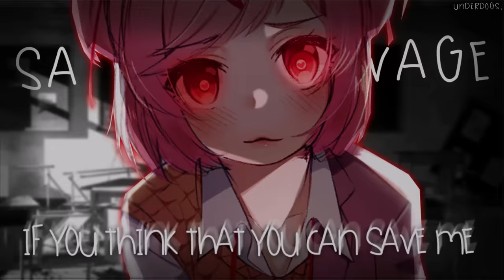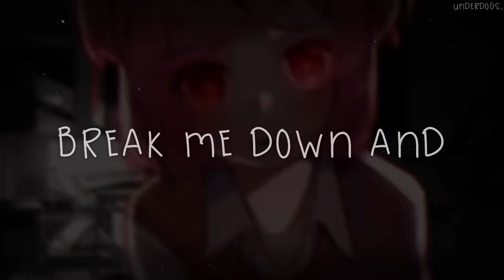Nightcore ↬ Savage [lyrics]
► INFORMATION ◄

♪ Song: Savage
♪ Artists: Bahari

► IMAGES ◄